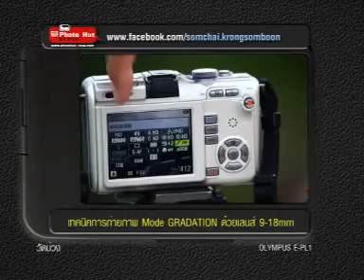Olympus Pen E PL-1/9-18mm.เทคนิคถ่ายโดยปรับ Gradation พระพุทธรูปกลางแจ้ง วัดม่วง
พระพุทธมหานวมินทรศากยมุนีศรีวิเศษชัยชาญ